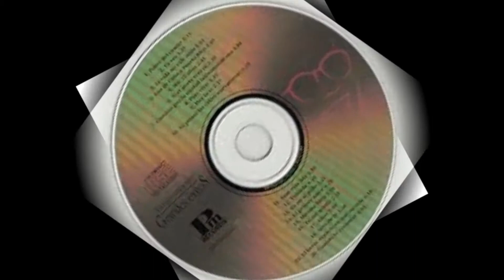Debí Llorar 'Pablo Milanés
Pablo Milanés - Debí llorar
Letra de Giraldo Piloto y Alberto Vera

Debí llorar y ya ves,
casi siento placer
debí llorar de dolor,
por vergüenza tal vez.

Debí sufrir el bochorno
de tu insensatez
pero ya ves apenas estoy triste solo.

Y este sufrir sin razón
en fugaz padecer
yo concebí tu traición
como un simple revés.

De que jamás podrás saber
cuanto cariño soy capaz de ofrecer.
Debí llorar
pero pensé
¿por qué?.

Pablo Milanés nació en la ciudad cubana de Bayamo (capital de la provincia de Granma). Estudió música en el Conservatorio Municipal de La Habana. En sus comienzos estuvo muy influenciado por la música tradicional cubana y por el feeling (‘sentimiento’ en idioma inglés). El feeling es un estilo musical que se inició en Cuba en los años cuarenta y suponía una nueva manera de afrontar la canción, donde el sentimiento definía la interpretación y estaba influenciado por las corrientes estadounidenses de la canción romántica y del jazz. El feeling se acompañaba de una guitarra, al estilo de los viejos trovadores pero enriquecido por armonizaciones jazzísticas. Así se establecía esta nueva forma de comunicación o "feeling" con el público.

Como intérprete, Pablo Milanés se incorporó posteriormente al cuarteto Los Bucaneros, con quienes colaboró en sus primeros trabajos. También probó suerte como solista ocasional, diversificando de esta manera sus experiencias que más tarde le llevarían a trabajar en solitario.